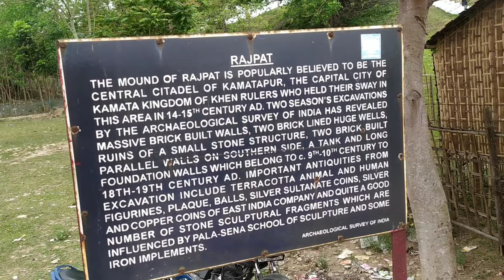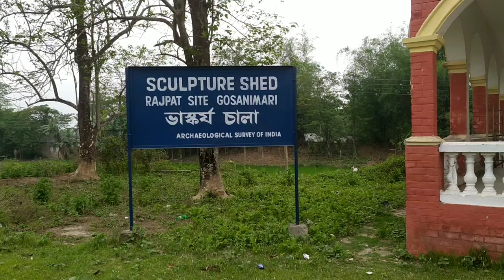Gosanimari Rajpat || historic place of Coochbehar || sangee ke sang 2021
Gosanimari Rajpat is our pride of Coochbehar. This is an important historical and archaeological place of the history of Coochbehar. The kingdom of kamata was between 11th -12th century by the dynasties of pala and sena. Then after by the khen dynasty in the 14th century until 1498.Then the king Nilambar was defeated by the sultan hussain shah of gaud, who had it ruled by the koch dynasty from early on in the 16th century.